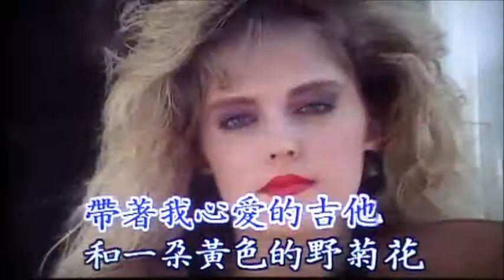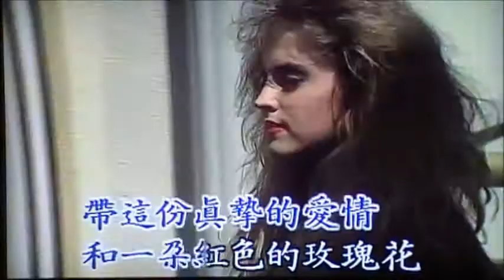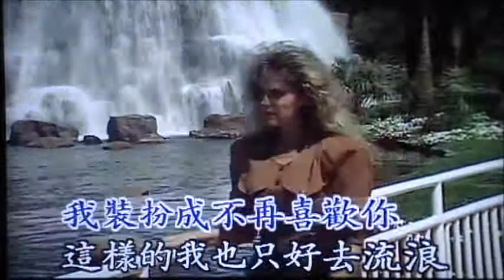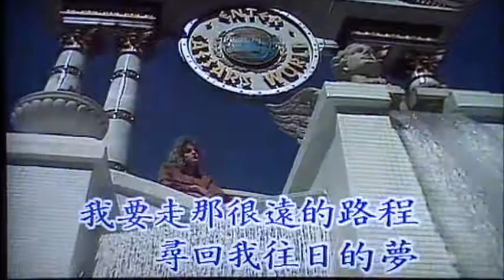愛之旅-2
WJ & Melody